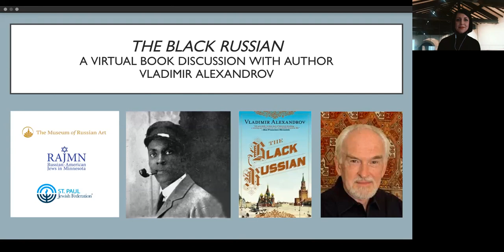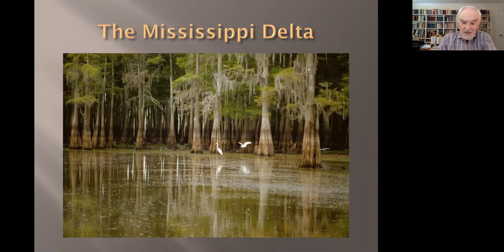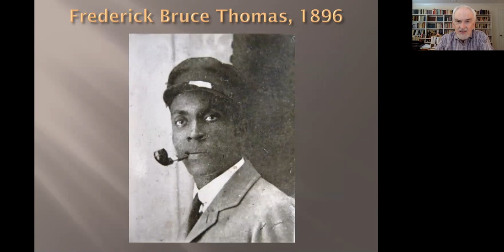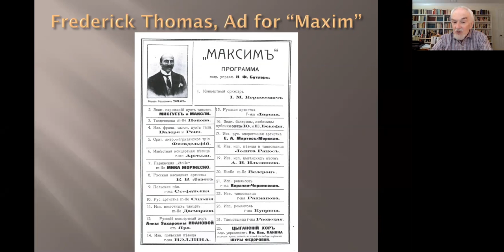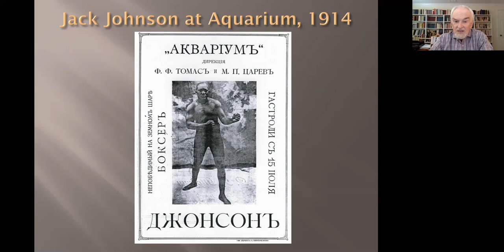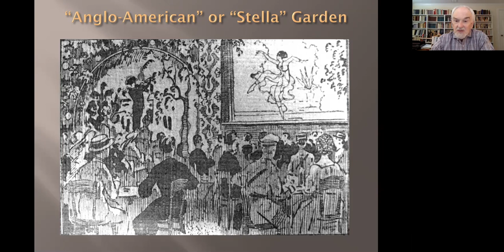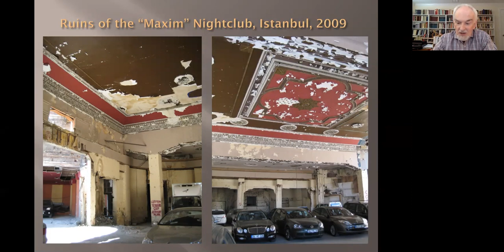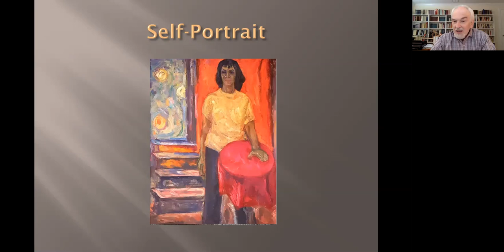The Black Russian - A Virtual Book Discussion with Author Vladimir Alexandrov | February 17, 2021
The Museum of Russian Art (TMORA), Russian American Jews in Minnesota (RAJMN), and St. Paul Jewish Federation present a virtual book discussion with Vladimir Alexandrov, author of "The Black Russian" – an incredible true story of Frederick Bruce Thomas, the son of former slaves in Mississippi who became a famous impresario in pre-revolutionary Moscow and the ‘Sultan of Jazz’ in Constantinople.

During this virtual session, Alexandrov and TMORA’s Chief Curator Dr. Masha Zavialova delve into Thomas’s extraordinary life and the important history surrounding his journey.